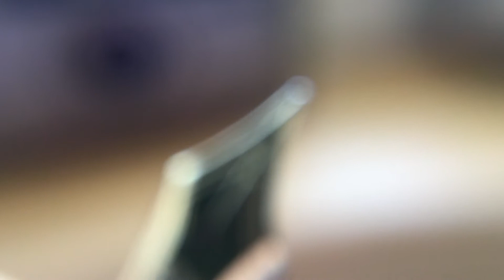Platinum #3776 14k Soft Fine nib tines unaligned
New pen quality failure. Platinum please.